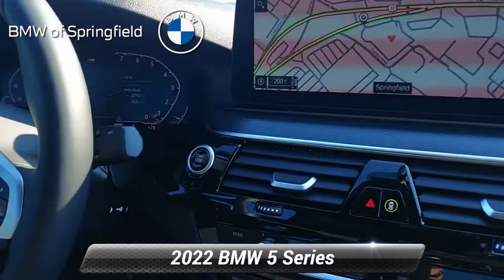Certified 2022 BMW 5 Series 540i xDrive, Springfield, NJ BLP4835A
ORIGINAL MSRP - $69680- Clean CARFAX One-Owner. Black Sapphire Metallic 2022 BMW 5 Series 540i xDrive AWD 8-Speed Automatic Sport 3.0L I6 Turbocharged DOHC 24V LEV3-ULEV70. Odometer is 2351 miles below market average! 22/29 City/Highway MPG- Black w/Perforated Sensatec- M Sport Package w/ M Sport Brakes w/ Red Calipers- harman/kardon Surround Sound System- Premium Package- Shadowline Package Aerodynamic Kit- Extended Shadowline Trim- Gesture Control- Head-Up Display- Heated Front Seats w/ Heated Steering Wheel- M Shadowline Lights- M Steering Wheel- Power Tailgate- Remote Engine Start- Shadowline Exterior Trim- Variable Sport Steering- Wheels: 19"x 8"M Y-Spoke Bi-Color Jet Black- Without Lines Designation Outside*Prices shown do not include taxes, DMV fees, or documentation charge of $799 and delivery fee of $179. Internet pricing is ONLY valid when financing through our dealership. We make every effort to verify the information listed is accurate, however mistakes can occur. BMW of Springfield is not responsible for errors or omissions. The vehicle color, equipment and any other content of the window-sticker for a vehicle shall supersede any information contained on this site. The untimely deletion of a vehicle from the site due to sale, an unintended misprint, inaccurate data entry of information or a typographical error shall not give rise to any liability whatsoever to any party. Internet specials require dealer financing and include all rebates and incentives available thru BMWFS.

[RLVID:20369:1edd23b4fde06590:f243ad20b0aaab07:1]